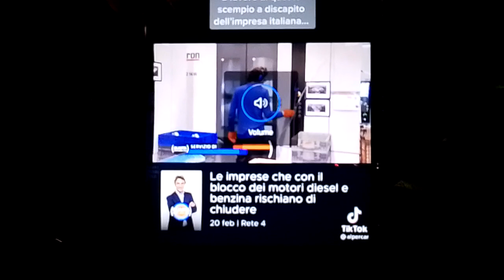STAVOLTA, ANCHE GLI "",EUROPEI"" HANNO COLPA‼️😡